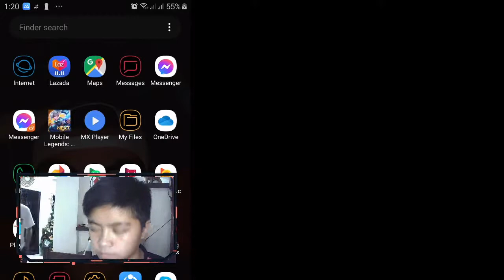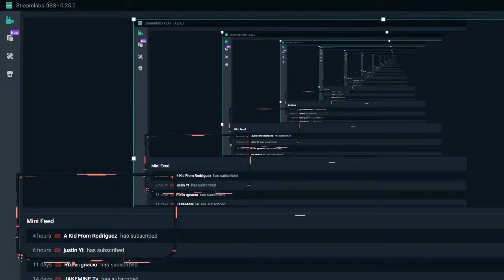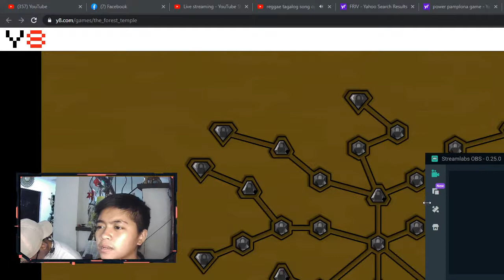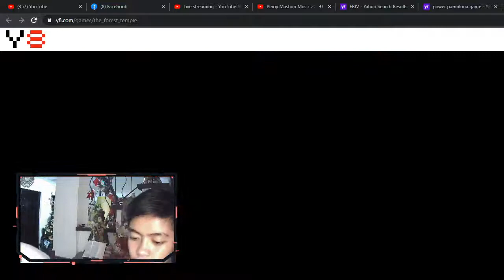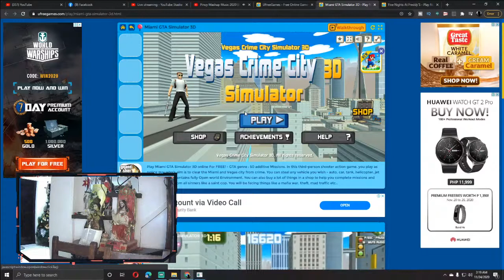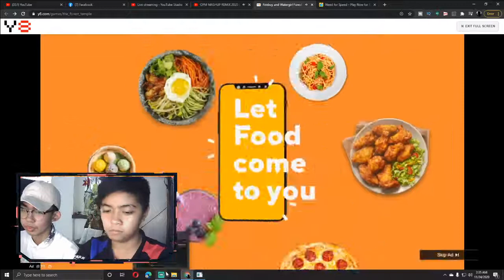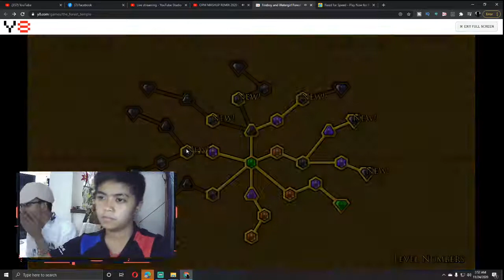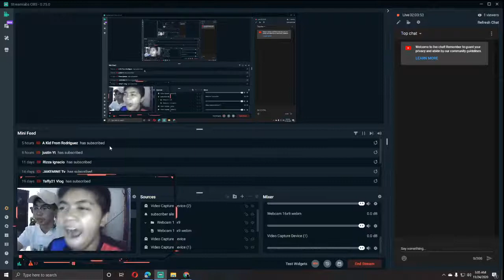FIRST LIVESTREAM | DREY VLOGS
So wassup guys! This is our first ever live stream in our channel.